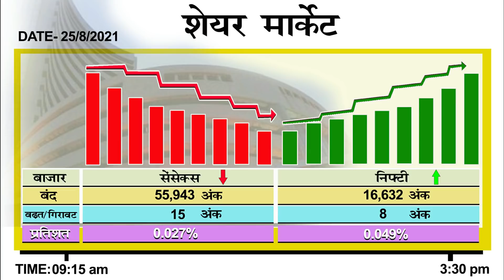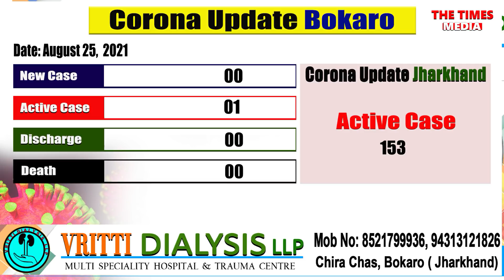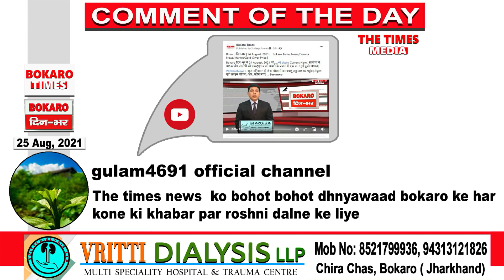Bokaro दिन-भर | 25 August, 2021 | Bokaro Times News/Corona News/Market/Gold-Silver Price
Bokaro दिन-भर में 25 August, 2021 को. Bokaro Current News: बारिश ने बोकारो के अलग-अलग जगहों को किया जलमग्न|कांग्रेस कार्यकर्ताओं ने स्मरणोउत्सव मनाया

BokaroNews :राष्ट्रीय ऑल राउंडर चैंपियनशिप| पंचायत निर्वाचन को लेकर जिला प्रशासन ने भवनों का निरीक्षण शुरू
Bokaro News |